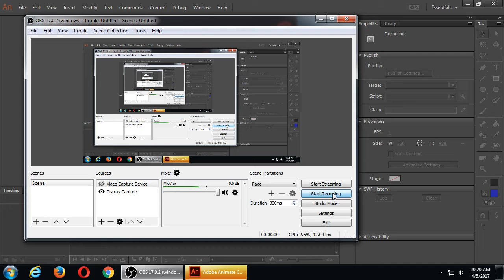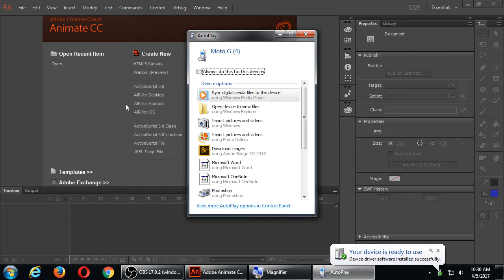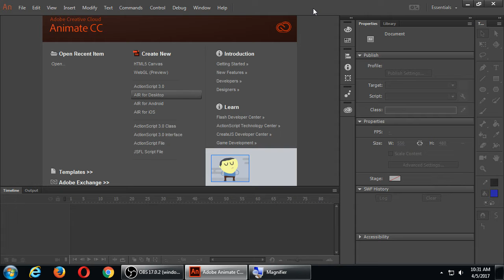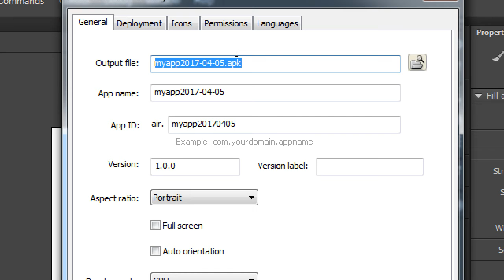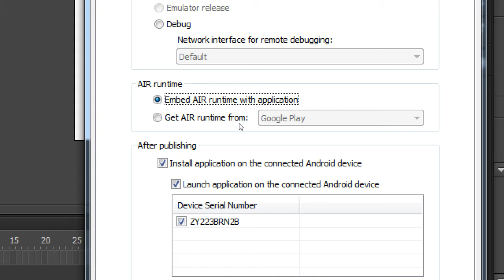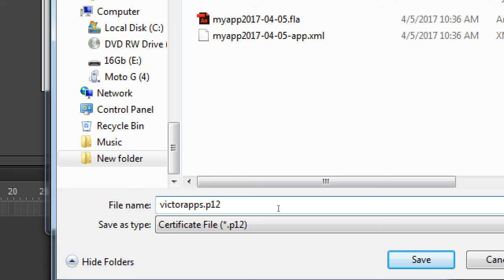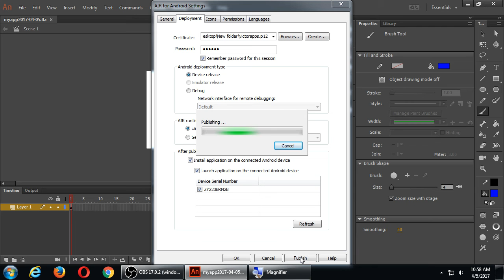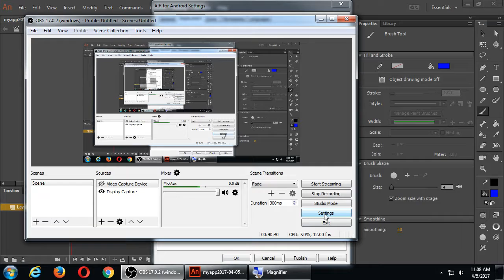CIS126 2017 04 05 10 20 12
How to set up your Android Device to be used in Adobe Animate.